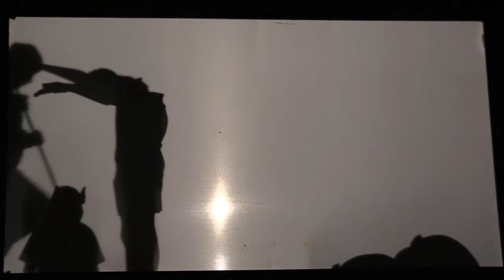Aboriginal Middle School Program